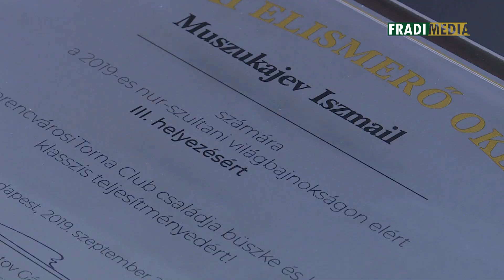FM | Elnöki elismerés Muszukajev Iszmailnak | 2019.09.27.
A kazahsztáni birkózó világbajnokságon a szabadfogásúak 65 kilogrammos mezőnyében bronzérmes, ezzel a jövő nyári tokiói olimpiai kvótát megszerző Muszukajev Iszmail elnöki elismerő oklevelet vehetett át Nyíri Zoltántól, az FTC ügyvezető alelnökétől.